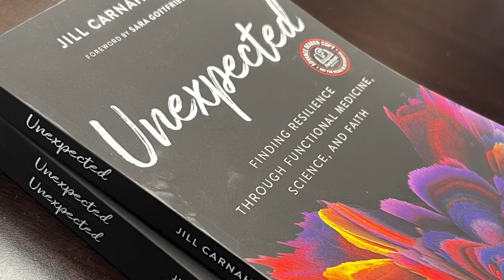208: Resiliency Radio with Dr. Jill: The Smart Women’s Guide to Breast Cancer with Dr. Jenn Simmons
Dr. Jill Carnahan sits down with the brilliant Dr. Jenn Simmons to discuss "The Smart Women’s Guide to Breast Cancer".

Breast cancer is a topic that affects millions of women worldwide, and this conversation is packed with valuable insights and information that every woman should know. Dr. Jenn Simmons, an expert in the field, shares her expertise and sheds light on the latest advancements in breast cancer prevention and treatment.

Key Points
✅ Key things every women diagnosed with breast cancer needs to know now
✅ Why routine mammograms may be causing more harm than good and what your best options for low-risk imaging are
✅ Toxic load and environmental chemicals and why they may be the biggest risk for breast cancer in young women

👩🏻 Dr. Jenn Simmons
Dr. Jennifer Simmons is a prominent board certified breast surgeon in Philadelphia where she was the Chief of Breast Surgery and Director of the breast program at Einstein Medical Center Montgomery. With fifteen years of experience in the field of breast disease, Dr. Simmons received the 2016 top honors Founders Award from the Living Beyond Breast Cancer organization for improving the lives of women with breast cancer. Always on the forefront of medical advances in breast surgery, Jenn has been named TOP DOC six years in a row by Philadelphia Magazine, and also in Main Line Today 2018 and Suburban Life. Her warmth and compassion for women’s health and wellness is also evident on-camera. Reporters and producers turn to Dr. Simmons for breaking medical breast cancer news.